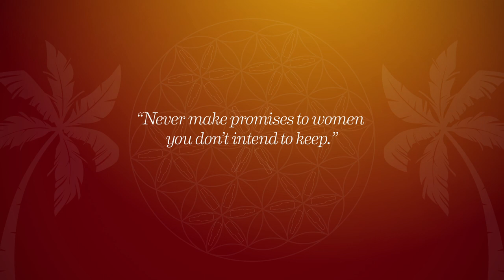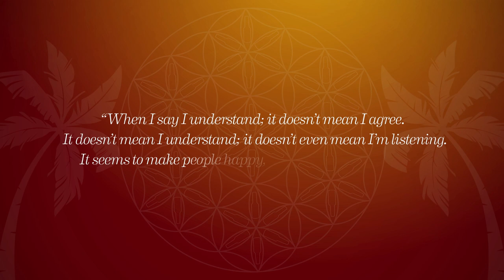Two & a Half Men Launch Teasers - Comedy Central India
Since India is Big on Godmen. We thought of playing around with the word & concept of "Godman", but with a slight twist. The VO is styled in a way to make it look like Osho is taking us through Charlie Harper’s biggest & most profound quotes from the show.

Character Animation : Pragya Kain
Graphics : Siddharth Bhatanagar
V.O : Kapil Panchal